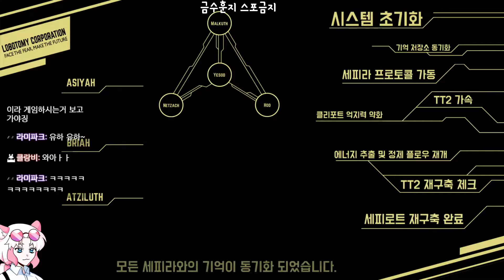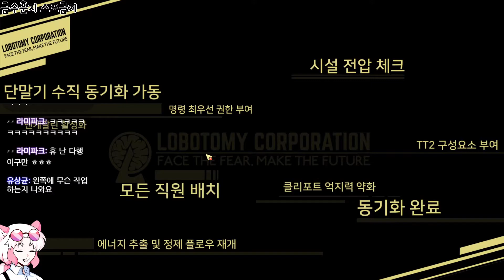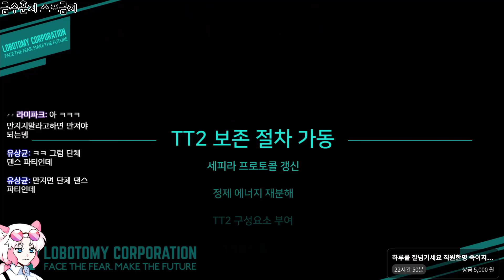[로보토미 코퍼레이션](9) 트수쿤을 에너지공사에 취직시켜주기 (Lobotomy Corporation)